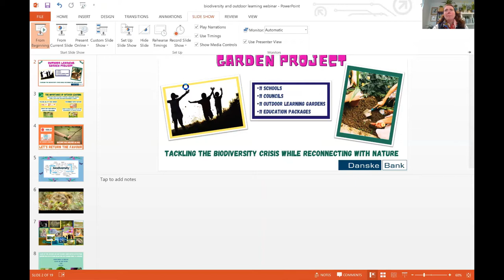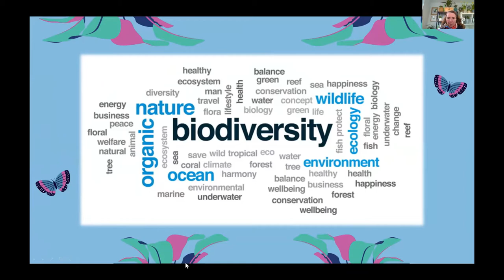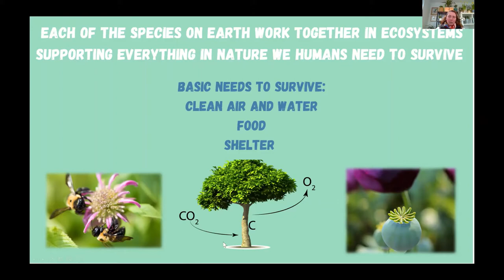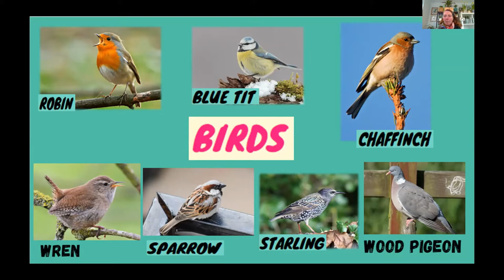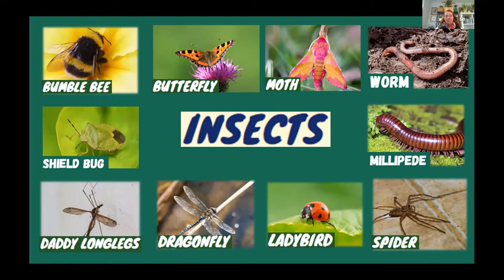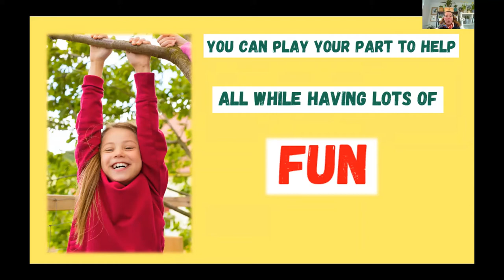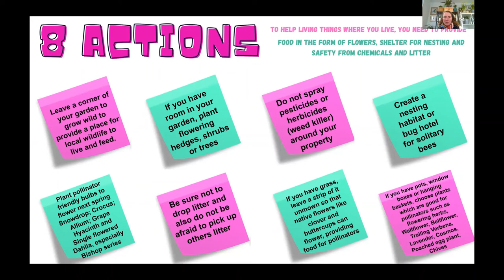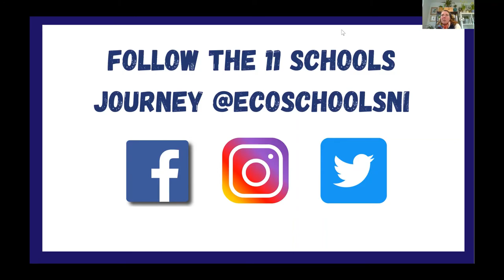Biodiveristy and Outdoor Learning workshop with Eco-schools in partnership with Danske Bank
Introduce your young people to all things biodiversity and help them understand its significance and the importance of spending time learning outdoors and reconnecting with nature. Guest Speaker Jilly Dougan